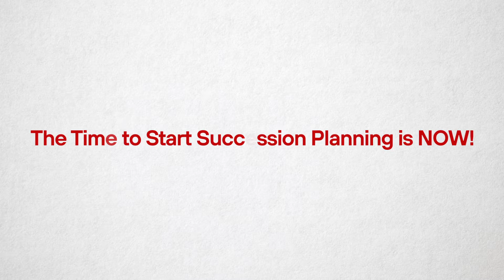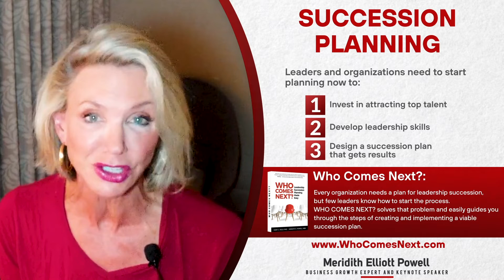Succession Planning Episode 35: Employee Feedback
Are you giving your employees feedback on a consistent and regular basis?
Why am I asking? Because it matters.

In this video, I want to talk about employee feedback and the importance of communicating with your employees